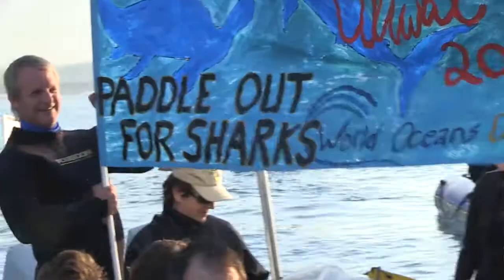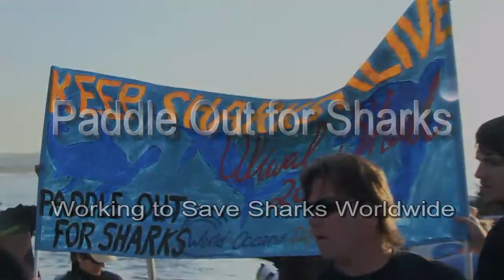Paddle 4 Sharks 2013 1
Paddle Out for Sharks. An event to draw attention to the needless killing of sharks in the oceans worldwide.